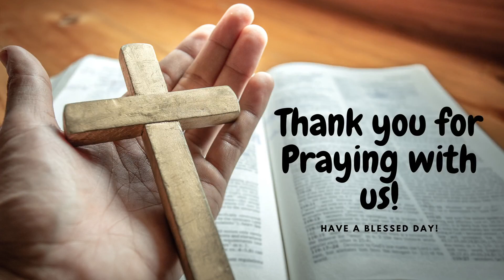Children's Liturgy of the Word, Fifth Sunday in Ordinary Time